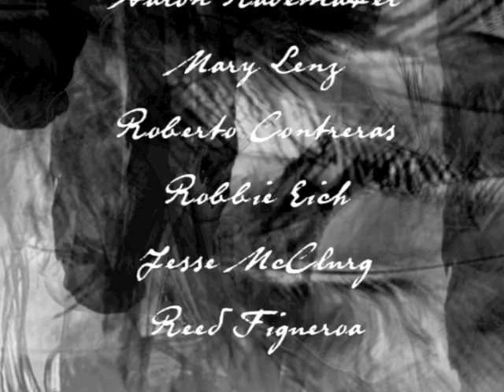Shades of Beauty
Created entirely by:
Jessie McClurg, Mary Lenz, Robbie Eich, Reed Figueroa, Roberto Contreras, Aaron Rademaker
Produced/Directed by Aubry Mintz at CSU Long Beach in Animation 3 Class
Music from the Black Swan Soundtrack

Based off the film Black Swan, by Darren Aronofsky